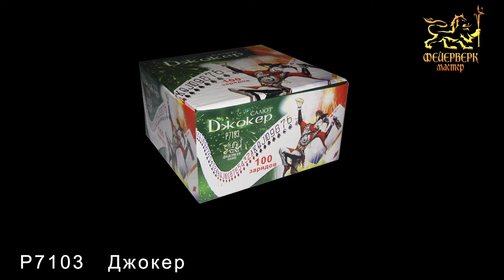P7103_1 Джокер (1" х 100 залпов)